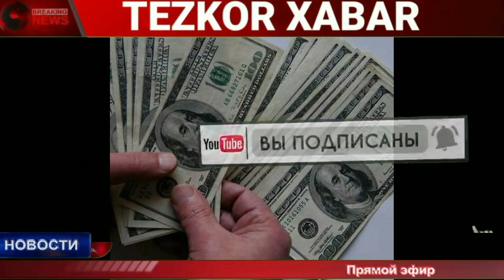13-ЯНВАРДАН ДОЛЛАР НИМА БУ́ЛАДИ ТЕЗКОР ХАБАР ТЕЗДА БИЛИБ ОЛИНГ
13-ЯНВАРДАН ДОЛЛАР НИМА БУ́ЛАДИ ТЕЗКОР ХАБАР ТЕЗДА БИЛИБ ОЛИНГ.